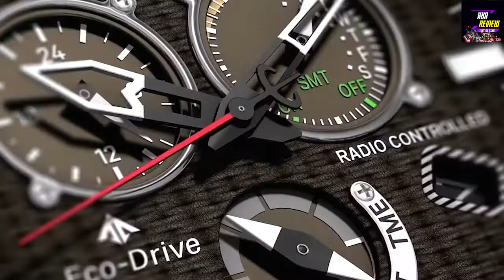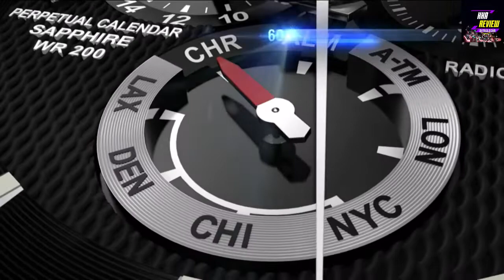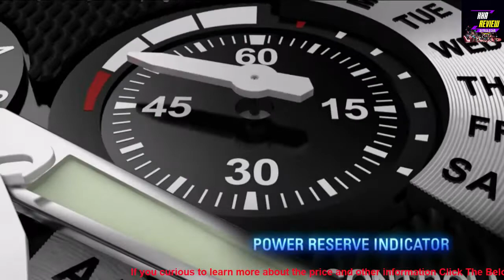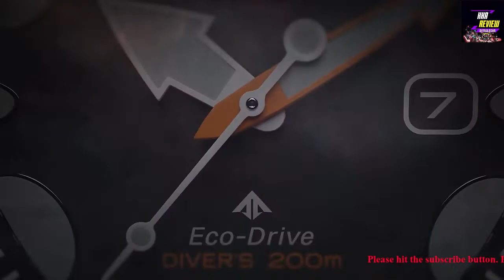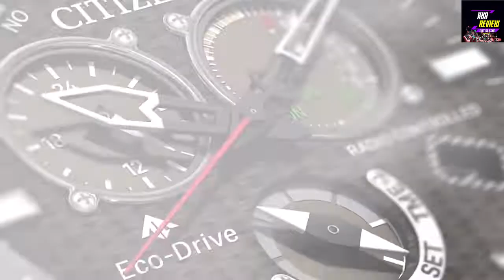Top 8 Best Citizen watch for men|Top 8 Best Citizen Watch for men 2023|KKAhmed review amazon.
In this vedio I am going to share my experience for Top 8 Best Citizen watch for men| Top 8 Best Citizen Watch for men 2023|KKAhmed review amazon.

1.Men's Citizen Eco-Drive Promaster Chrono Diver Black Watch CA0719-53E
Amazon UK
Amazon USA
2. Citizen World Perpetual A-T Eco-Drive Men's Watch.
Amazon UK
Amazon USA
3. Citizen Men's Eco-Drive Sport Luxury Armor Watch in Super Titanium.
Amazon UK
Amazon USA
4. Citizen Men's Eco-Drive Classic Watch in Super Titanium.
Amazon USA
5. Citizen Eco-Drive Promaster Aqualand Men's Watch.
Amazon USA
6.Product Name Citizen Eco-Drive Promaster Diver Men's Watch, Stainless Steel with Polyurethane Strap.
Amazon USA
7.Product Name- Citizen Men's Promaster Tsuno Chronograph Racer Eco-Drive Dress Watch.
Amazon UK
Amazon USA
8.Product Name- Citizen Men's Eco-Drive Promaster Sea Dive Watch in Stainless Steel .
Amazon CANADA
Amazon USA

If you found this video helpful and informative